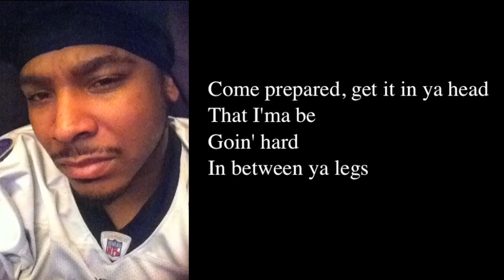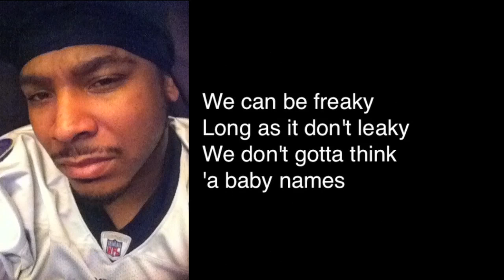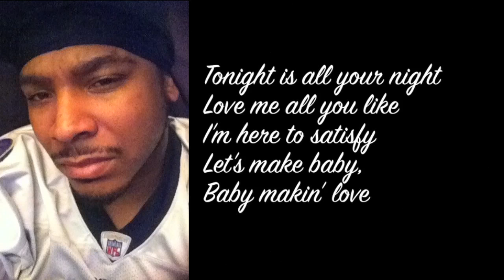Baby Making Love - Ester Dean (@mrDEYO Remixed Verses).mov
Ester Dean BabyMakingLove WriteOff, verses remixed by @mrDEYO

Mixed by: @JuneYLE